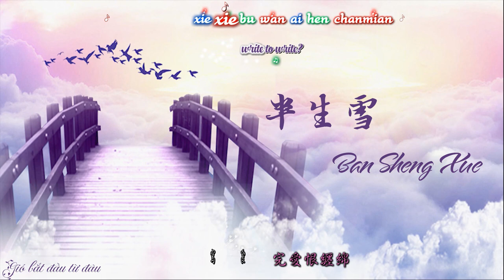[ENGSUB/LYRICS] 半生雪 (Ban Sheng Xue) – 是七叔呢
半生雪 (Ban Sheng Xue) – 是七叔呢

Singer: 是七叔呢
Title: 半生雪 (Ban Sheng Xue)

Lyrics:
霜月落庭前 照谁一夜无眠
Shuangyue luo ting qian zhao shei yiye wumian
提笔惊扰烛火 回忆难写
ti bi jingrao zhu huo huiyi nan xie
看人间故事 都逃不过离别
kan renjian gushi dou tao buguo libie
数不完的阴晴换圆缺
shu bu wan de yin qing huan yuan que

半生风雪 吹不散花落时节的眼泪
bansheng feng xue chui bu san hua luo shijie de yanlei
唤不回 孤雁终要南飞
huan bu hui guyan zhong yao nan fei
心事谁了解 唯有明月来相随
xinshi shei liaojie wei youming yue lai xiang sui
思念予我眉间又几分憔悴
sinian yu wo mei jian you ji fen qiaocui

半生风雪 吹不散岁月留下的眼泪
bansheng feng xue chui bu san suiyue liu xia de yanlei
换不回 青丝已尽成灰
huan bu hui qingsi yi jin cheng hui
结局谁来写 写不完爱恨缠绵
jieju shei lai xie xie bu wan ai hen chanmian
徒我顾影自怜自叹又几遍
tu wo guyingzilian zi tan you ji bian

ENGSUB:
Who is sleeping in front of the frost month?
Refer to the pen, disturbing the arms, it is difficult to write
Seeing human stories, fleeing
The number of incomplete clouds

Half-lived snow blows the tears of flowering
Call the gone to go back to the geese
Who knows that there is only a bright moon?
Missing gave me a little bit

Half-life snow blows the tears left in the years
Don’t return to the silk
Who will write to write?
I am self-admirable, I am self-pity.

Cre lyrics: jspinyin.net